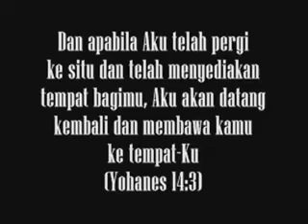RIP Manatap Sirait